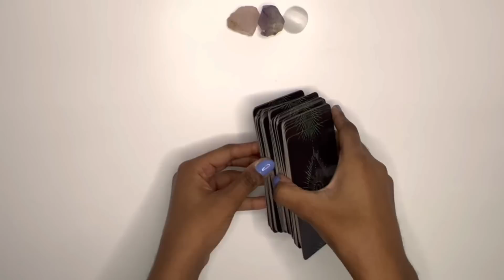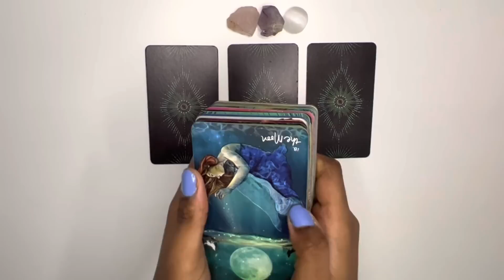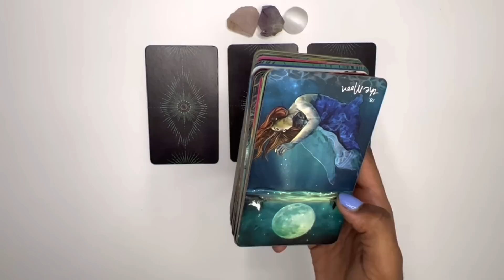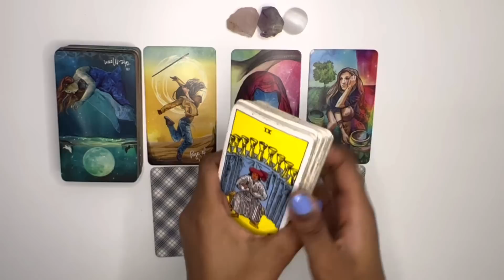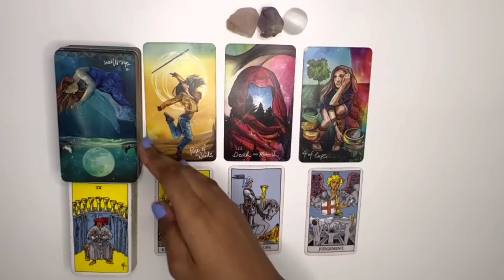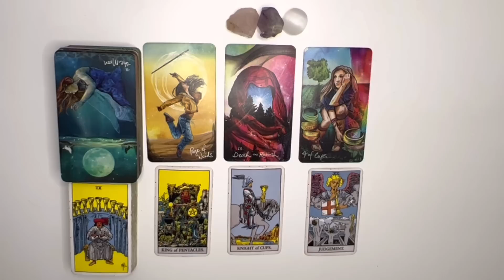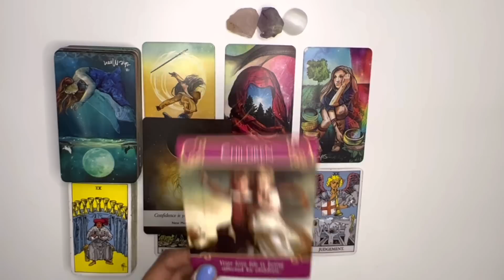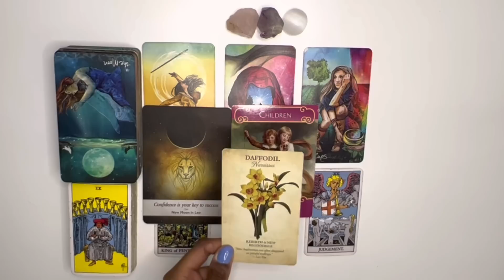Aries love tarot reading ~ Sept 6th ~ they want to offer you this